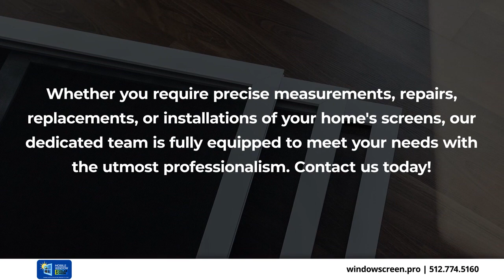Mobile Window & Solar Screen Austin Texas 78759